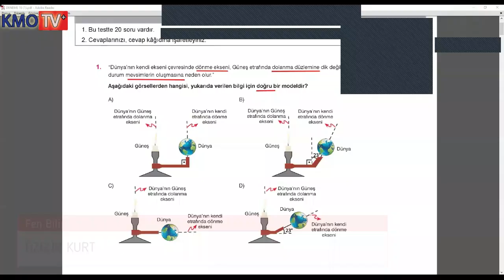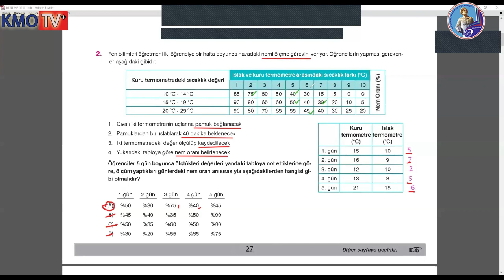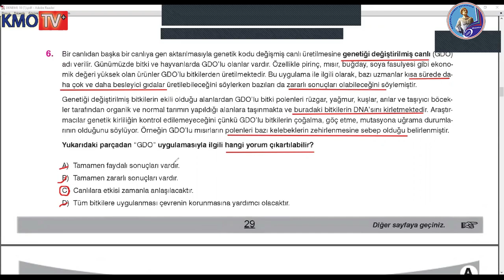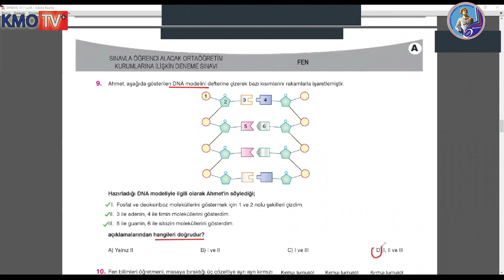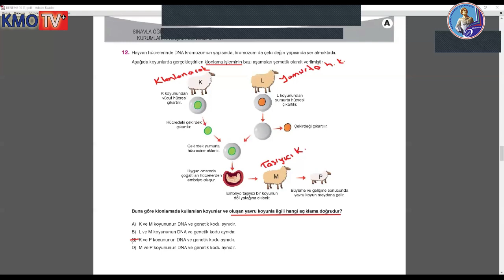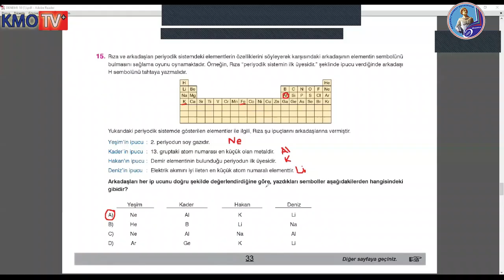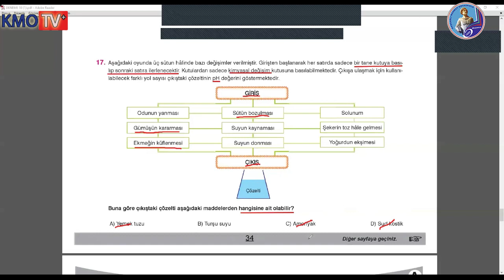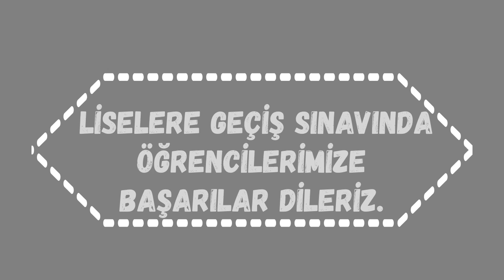Deneme 10 - Fen Bilimleri - Sorular ve Çözümleri - LGS